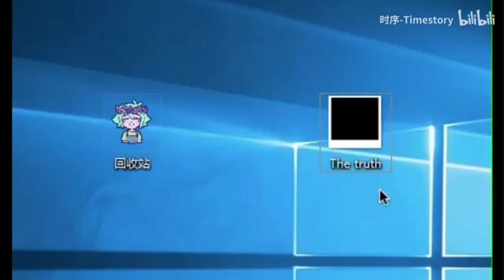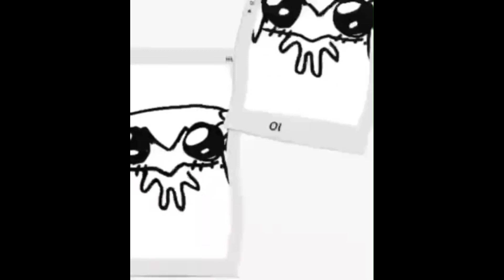Omori memes I stole from Discord part 46 (SPOILERS)